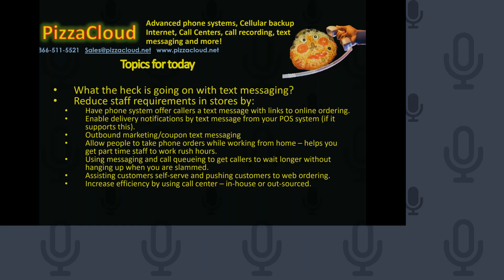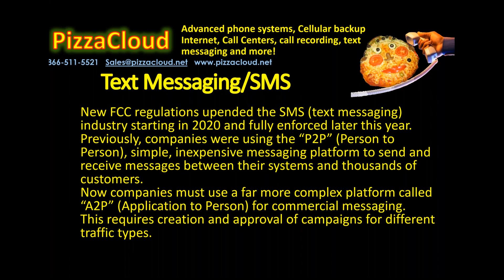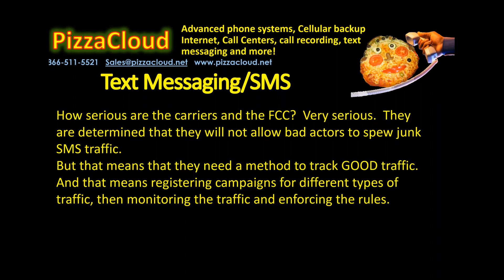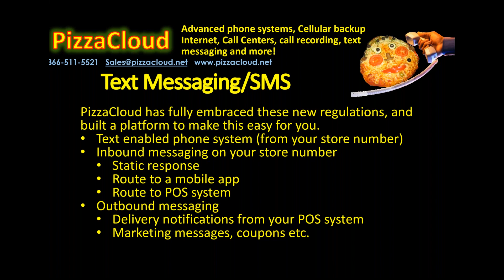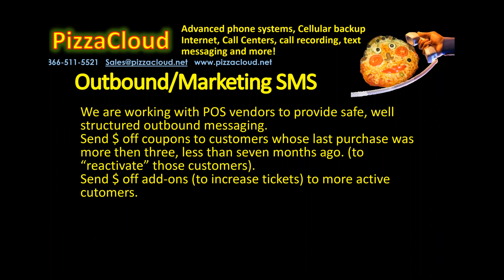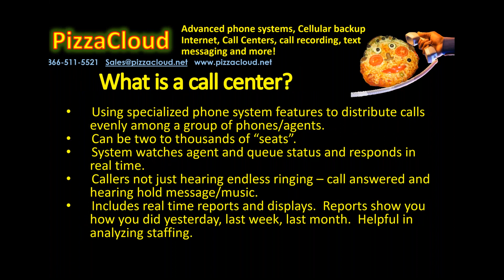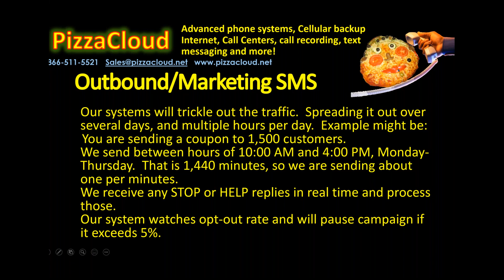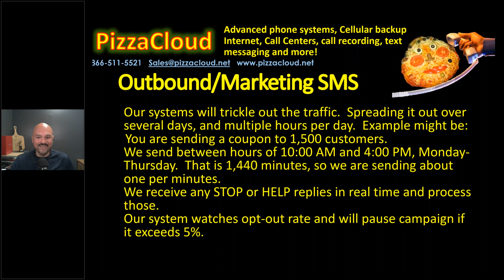Using Technology to Deal With Those…Darn Phone Calls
Join PizzaCloud and PMQ as we learn to traverse the rocky terrain of handling customers' needs in a quick, concise and consistent manner using today's newest technology:

*Multiple methods to deal with phone calls while understaffed
*Call Centers/centralized call handling: If your POS system supports it, this is a great solution!
*A.I. (the robot overlords answering your phones): Is it finally real? One of the largest pizza chains in the country uses AI in 700+ stores
*Leveraging the phone system to push people to order online
*Integrated SMS/Text messaging: Inbound and outbound text messaging on your main number both from the phone system and POS system

John Scully, president of PizzaCloud, has 35 years of telecom experience, including building and running large call centers (some with over 1,000 seats) and eight years focusing on the pizza industry, with almost 2,000 pizza restaurants as customers.